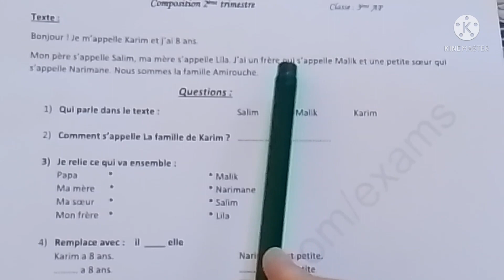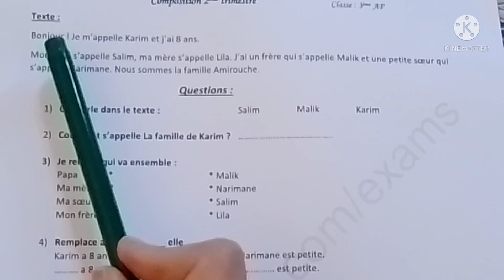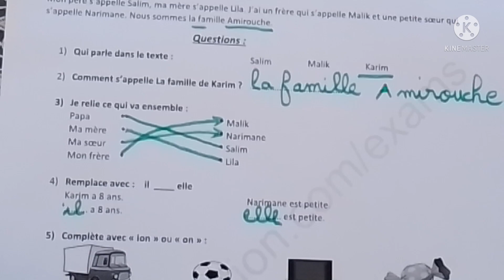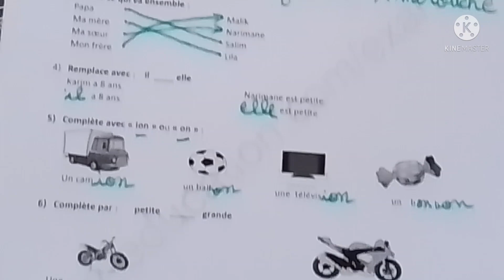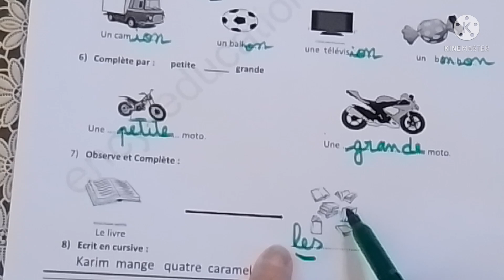تقويم رقم 2 في الفرنسية السنة ثالثة ابتدائي الفصل الثاني